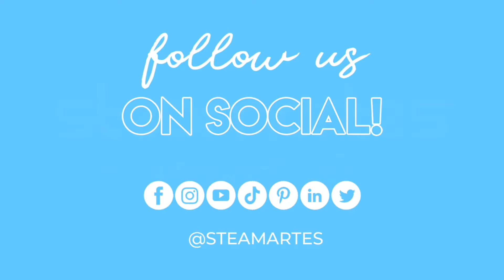Car Steaming | Mercedes GLC 300 | Steamartes | 250821